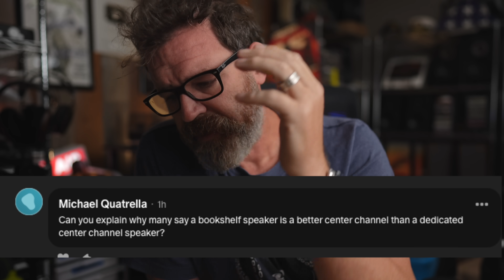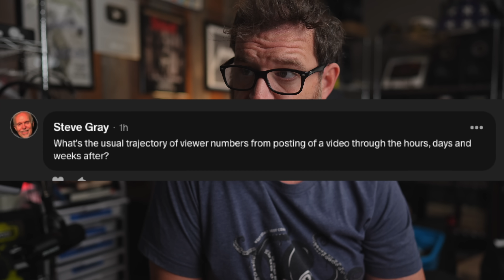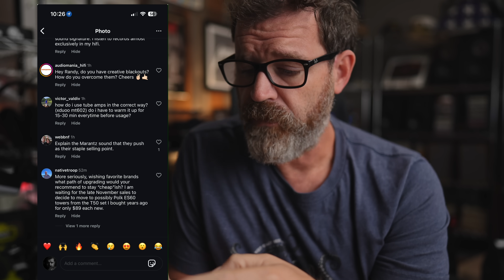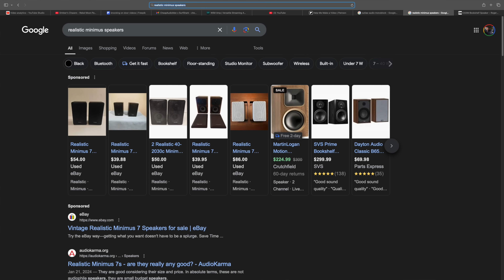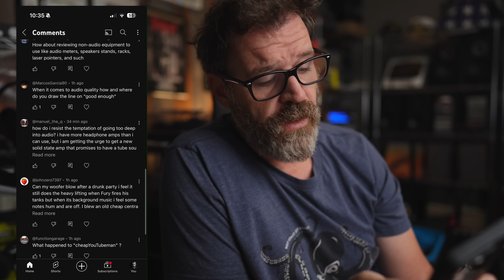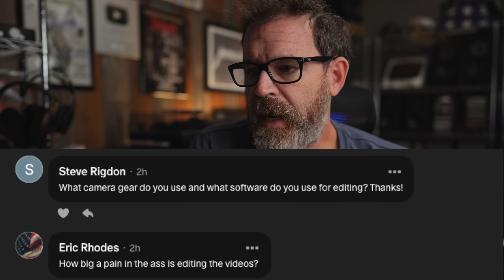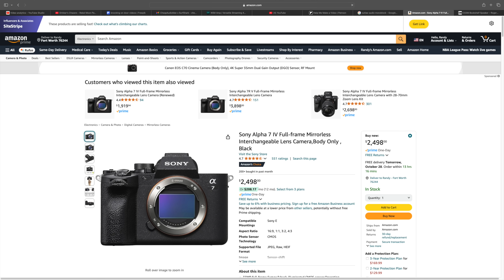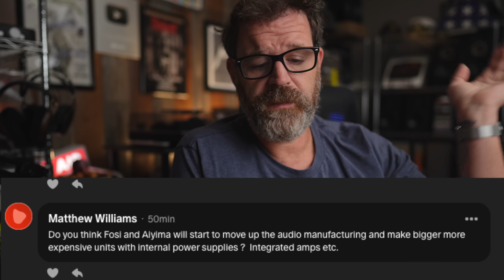What Makes Hifi Products Good Enough?